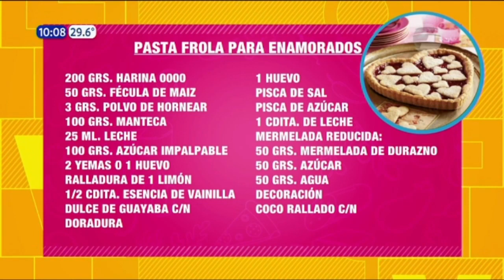Cómo preparar una deliciosa "Pastafrola para enamorados" | Recetas VLV | 24 01 23